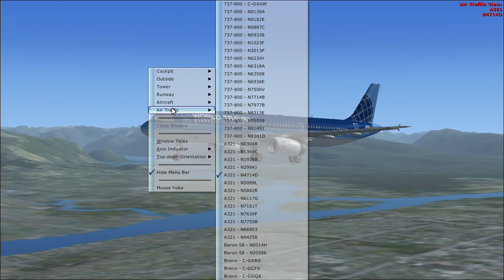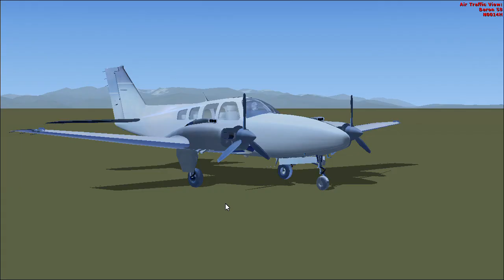Microsoft Flight Simulatume x